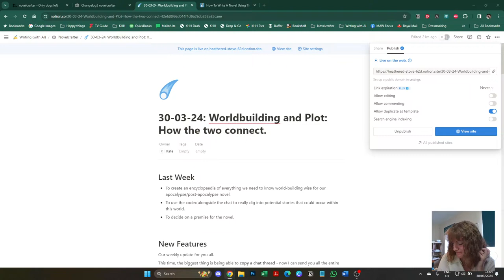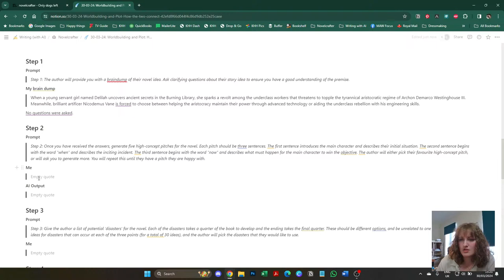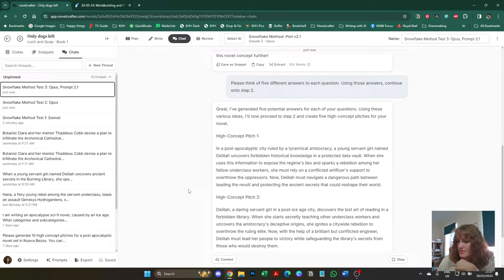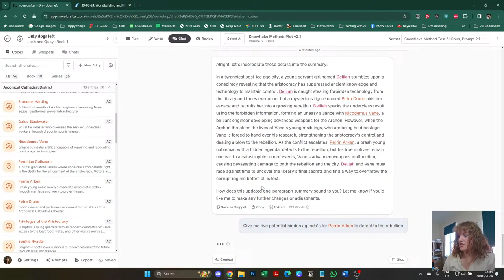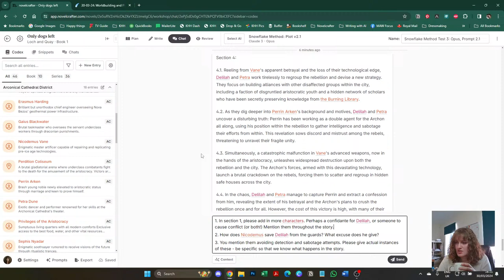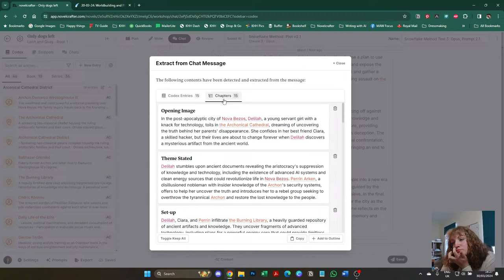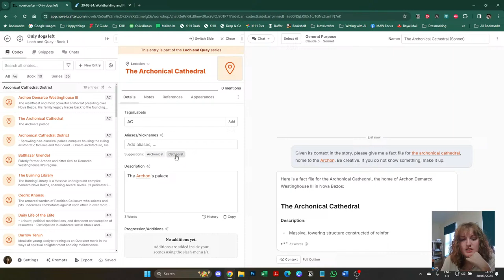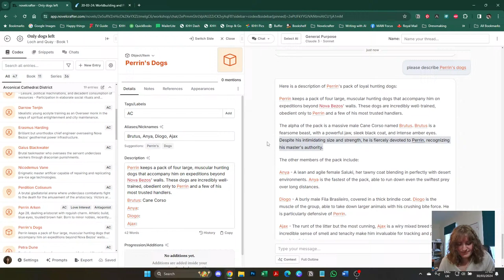Plotting with the Snowflake method - Apocalyptic Sci-Fi, Part 2 - Novelcrafter Live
After the initial brainstorming session last week, we return to the sci-fi apocalypse set in an ice age. In this stream, Kate goes over the Snowflake method for plotting the story and filling out the details.

**Timestamps**
00:00 Kate's microphone isn't working - just skip this haha
03:00 Start
04:10 Recap / New Features
10:42 Plan for the Week
11:40 Snowflake Method
14:50 Brain Dump (Sonnet)
26:20 Brain Dump 2 (Opus)
34:05 Brain Dump 3 (Opus)
49:30 One-Paragraph Summary
56:00 Expand to Paragraphs
1:05:00 Continue Expansion
1:15:40 Generate Outline
1:19:40 Analyze Outline
1:27:00 Outline Extract / Worldbuild
1:36:45 Story Bible (Sonnet)
1:39:25 Fact Files / Codex Entries